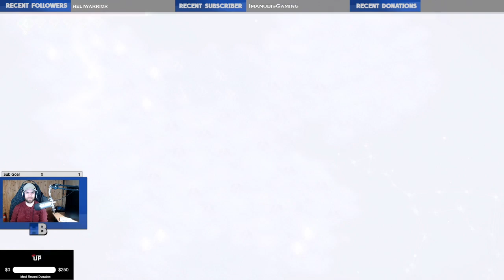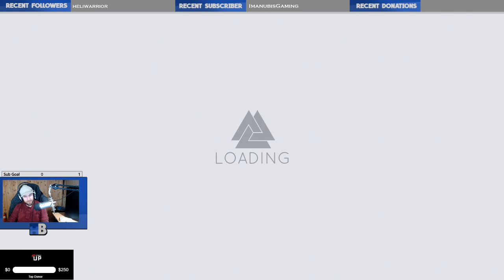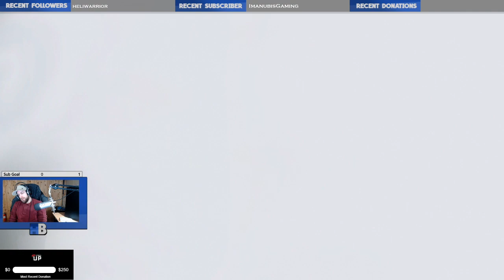Thresholdbreaker plays Jotun - Episode 9